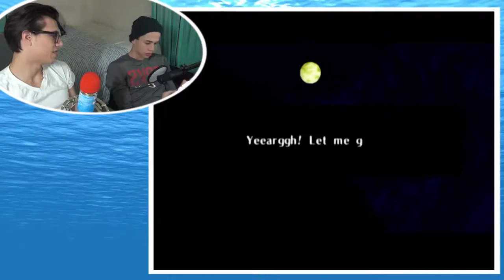"CALIBRATE" | Ocarina Of Time Ep56 w/Tim | GMO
This is a video where Tim and I, Squid, play the video game The Legend of Zelda: Ocarina of Time!